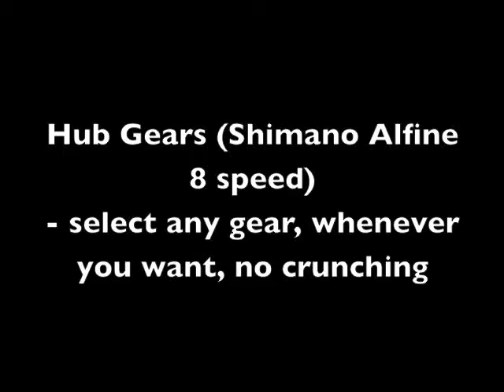alfine baby - 2